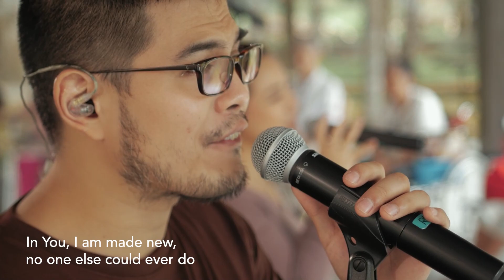LENT DAY 38: God's Love Calls You Home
DAY 38: HOLY THURSDAY REFLECTIONS | More than anything, prayer is allowing God to love you. Together with Feast Worship, let us sing our hearts out for His name and glory.

""Father I am saying yes to your love, to your grace, and to your plans for me, I am allowing You to love me. Amen.""